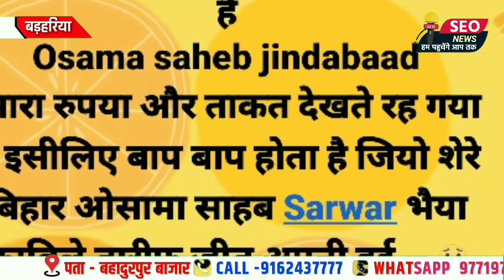बड़हरिया से मिनहाज को प्रमुख बनाकरओसामा साहब ने कर दिया राजनीति में आगाज SEO NEWS